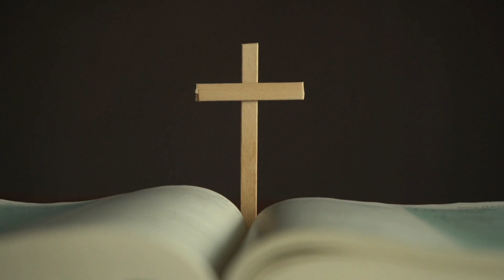Evangelio Diario Lunes 4 de Julio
Reflexión del evangelio por el padre Manuel Zúñiga